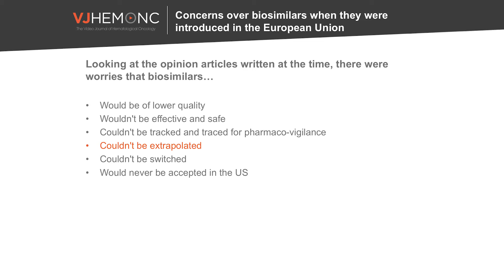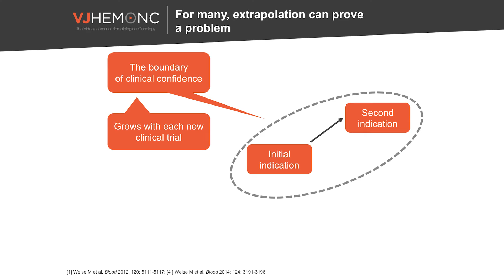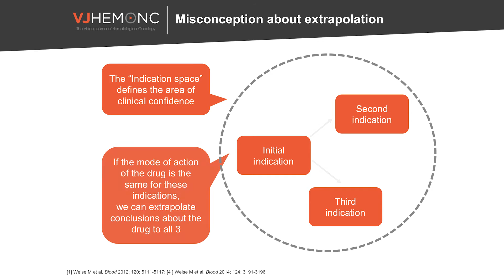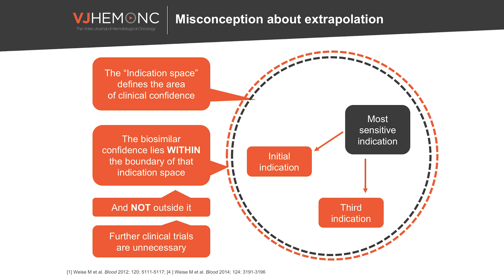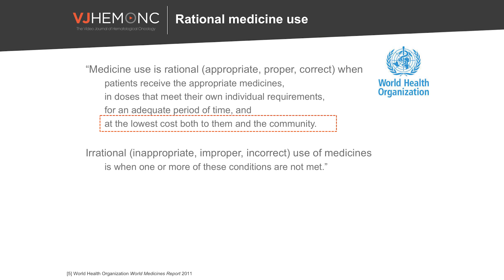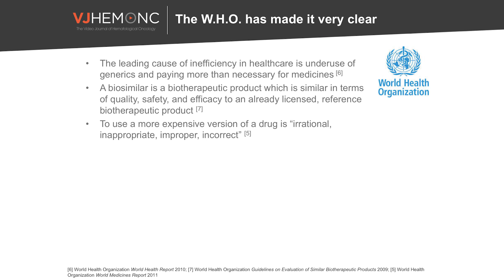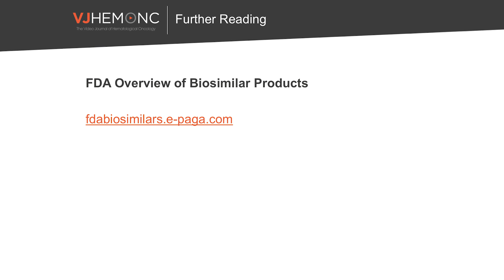Biosimilars: extrapolation & rational medicine use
Paul Cornes, MD from the University Hospital Bristol NHS Foundation Trust, Bristol, UK talks about the rationale behind extrapolation of indication for biosimilars.